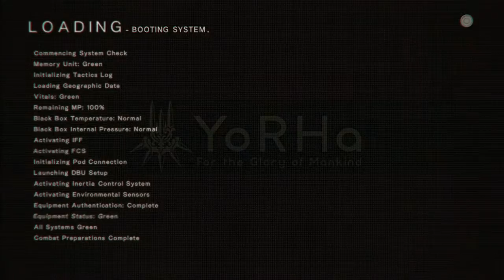NieR:Automata Part 21 - "The Castle of the Forest King"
2B and Nines search the castle, and find someone surprising...